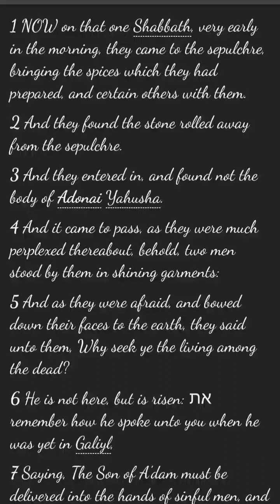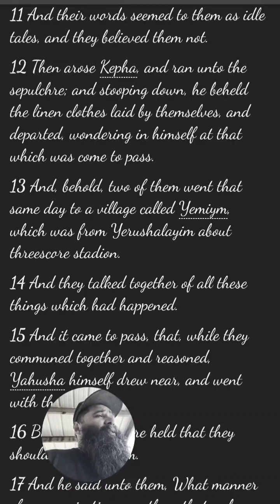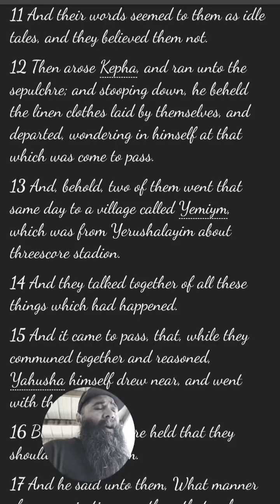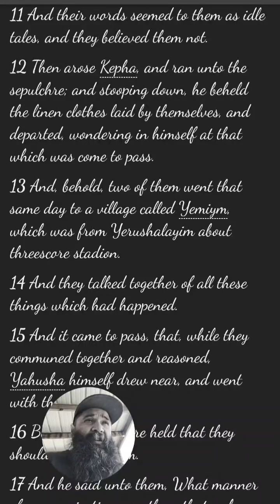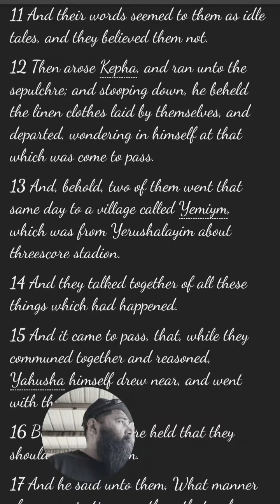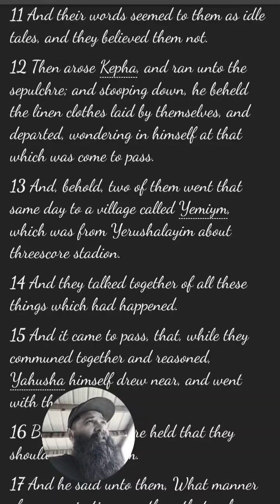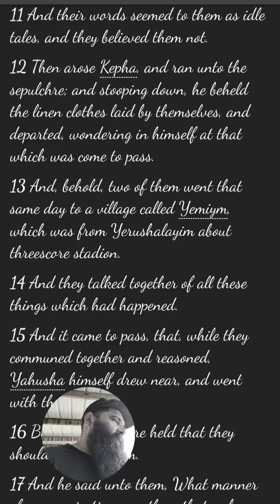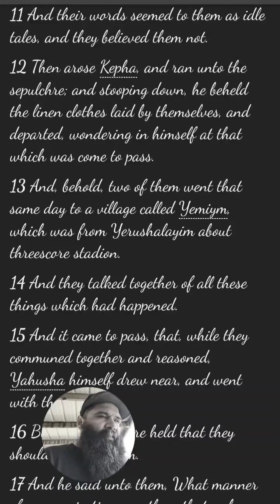My First Fruits Study 😂 1 Of 3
This is my first time actually trying to observe and keep and learn about "fistfruits". I don't have signal or access to the web at my current location so I just tried reading whatever I could find on this "appointed time" & I was alone 😂.